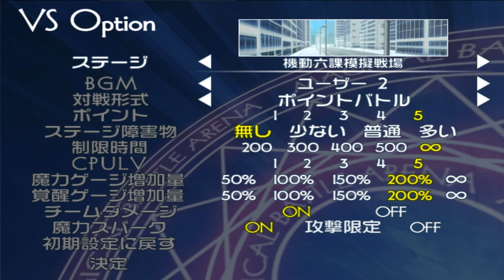Magical Battle Arena - Lord of Nightmare vs Nowel And Ruru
Enjoy Game ;)